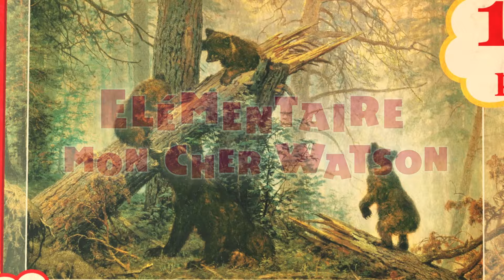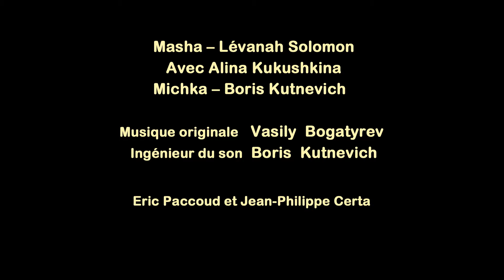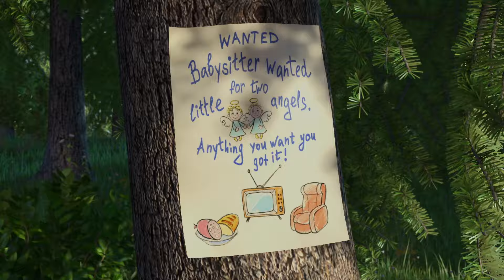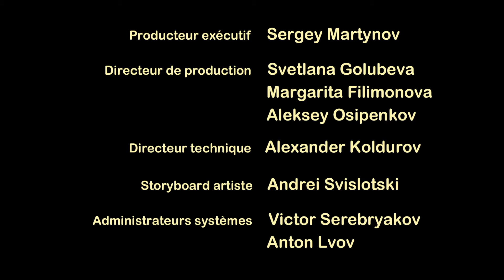Masha et Michka 👱‍♀️🐻 Elémentaire Mon Cher Watson 🔎 Compilation 26 ⏱30 min 👱‍♀️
00:00 Elémentaire Mon Cher Watson 🔎(Épisode 45)
06:18 Retour Á La Maison 🐻 (Épisode 53)
12:32 Pas Facile D'être Un Enfant 🎀(Épisode 35)
18:46 Deux Pour Le Prix D'une 👱‍♀️👱‍♀️ (Épisode 36)
25:01 Les Ninjas 🥷⚔️ (Épisode 51)